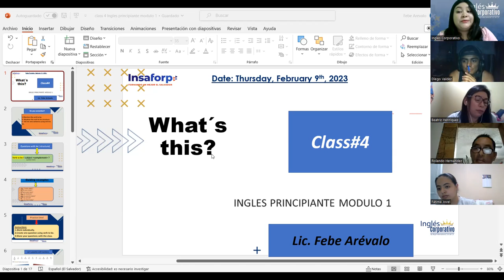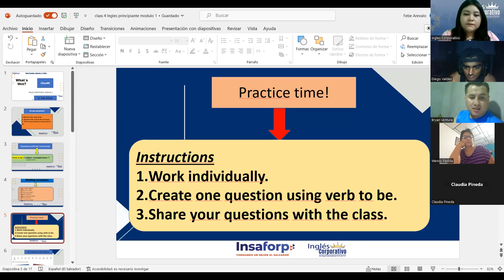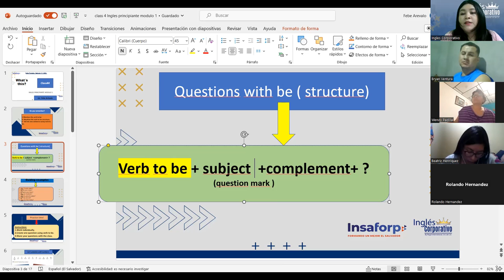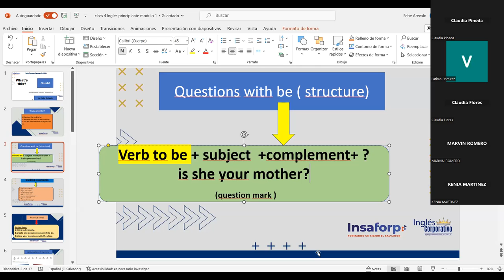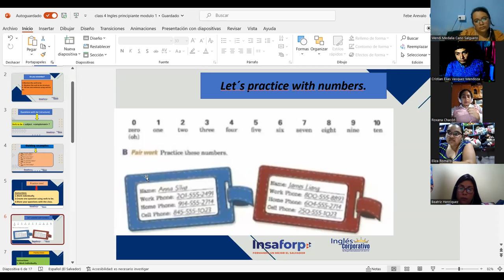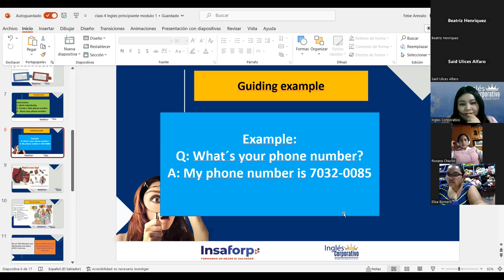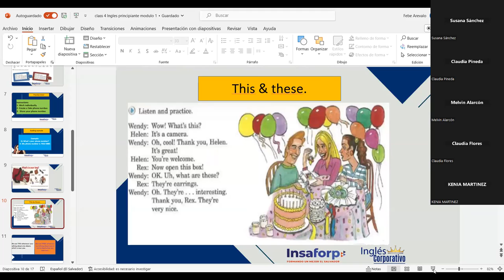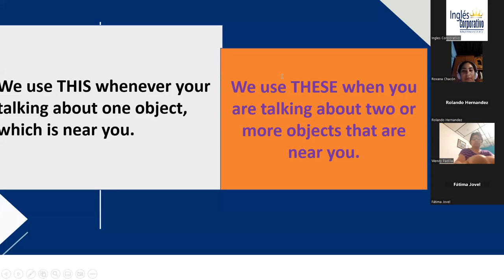Sesión04-09-02-23-PROESP-30098-001-2023-Arevalo-What's in your bag?